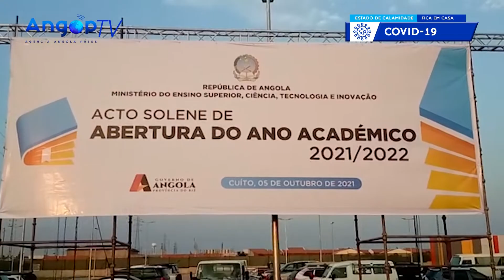PR INAUGURA CAMPUS UNIVERSITÁRIO NO CUITO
O Presidente da República, João Lourenço, inaugurou na terça-feira, na cidade do Cuito, província do Bié, a Universidade Internacional do Cuanza (UNIC), que entra em funcionamento neste ano académico (2021/2022).